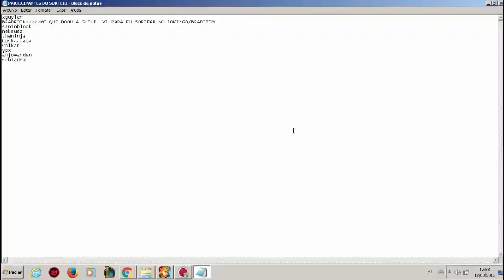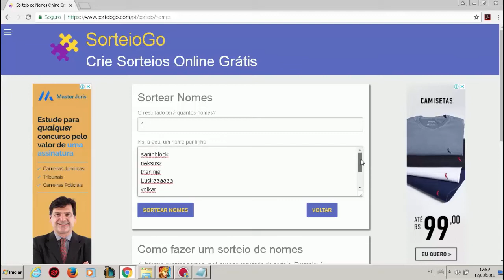WARSPEAR ONLINE: SORTEIO DO GOLD SEMANAL #2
▬▬▬▬▬▬▬▬▬▬▬ஜ۩۞۩ஜ▬▬▬▬▬▬▬▬▬▬▬▬▬
▓▓▓▒▒▒░░░ LEIA A DESCRIÇÃO DO VÍDEO ░░░▒▒▒▓▓▓
▬▬▬▬▬▬▬▬▬▬▬ஜ۩۞۩ஜ▬▬▬▬▬▬▬▬▬▬▬▬▬